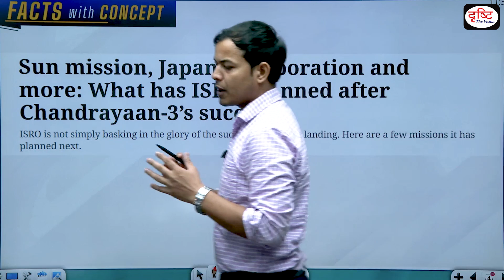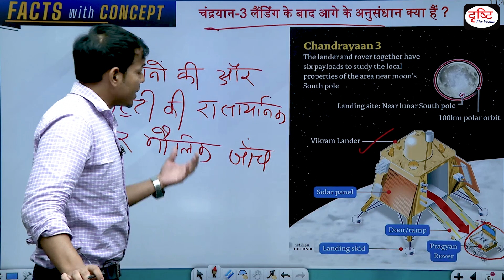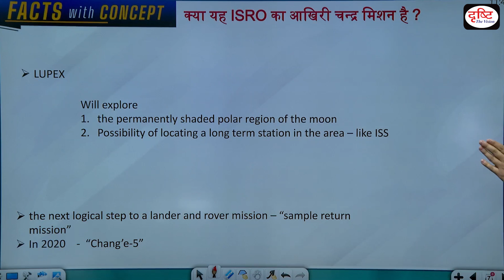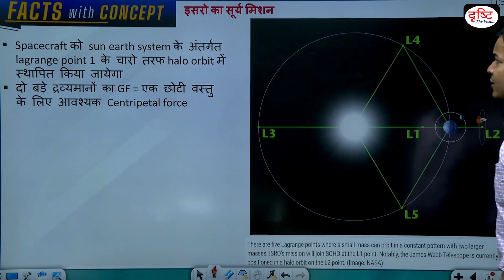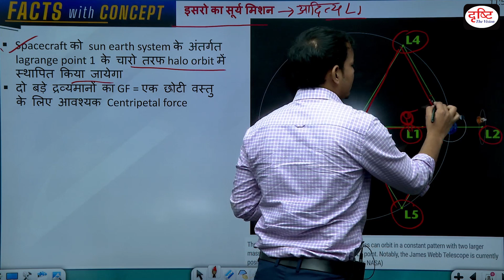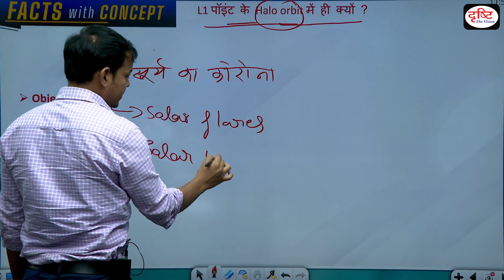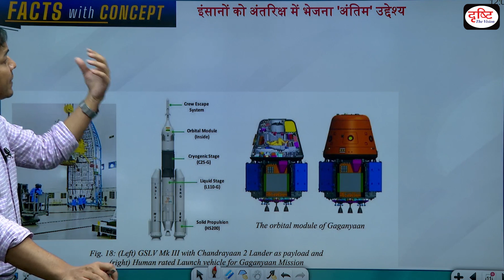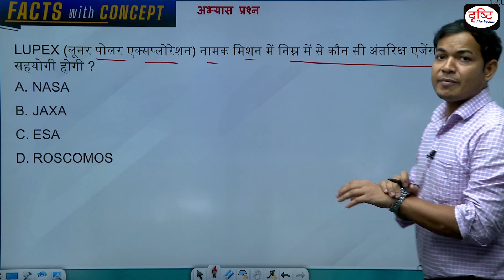What has ISRO planned after Chandrayaan-3’s success? | Facts With Concept | Drishti PCS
ISRO is not simply basking in the glory of the success of its moon landing. Here are a few missions it has planned next.
IN this video you will know about all upcoming planned mission of ISRO like as LUPEX, ADITYA L1, Venus mission and Gaganyaan mission. Drishti PCS brings to you a new programme - Facts with Concept. This programme will be covering the important news of the day from State psc exam point of view. In particular, the aim will be to cover the basic as well as more conceptual and analytical aspects of the news being covered in the video.

1. Videos by Dr. Vikas Divyakriti To

2. Concept Talk- By Dr. Vikas Divyakirti

6. To The Point- Special

8. UPSC PT Prelims Practice Quiz